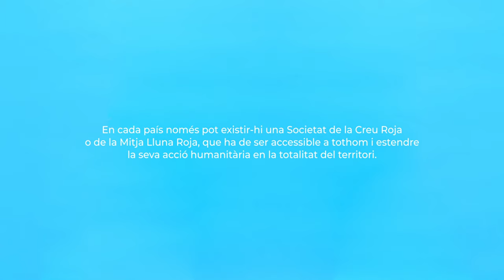UNITAT I Versió en català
En cada país només pot existir una Societat de la Creu Roja o de la Mitja Lluna Roja, que ha de ser accessible a tots i estendre la seva acció humanitària a la totalitat del territori.

El principi d'Unitat representa la COHERÈNCIA per a aconseguir la cohesió, col·laboració i obligació de facilitar l'accés de la Creu Roja i de la Mitja Lluna Roja a la població. Així mateix és una de les normes d'actuació que guien el nostre funcionament com a organització, les bases que ens permeten complir els els altres principis.

La nostra unitat també és protagonista de 'Principis Creu Roja'. Una campanya, composta per set poemes, que dona a conèixer d'una manera diferent per què el major moviment humanitari del món fa el que fa. Aquesta campanya és una reinterpretació els Principis en el segle XXI en format poesia, actual i jove. En ella donen vida als nostres principis inalterables dos joves poetes i set referents socials: Amanda Granda, Pepe Belló, Inés Enciso, Angélica Dass, Therese Jamaa, Luis García-Marquina i Tony Aguilar.

Creu Roja és Humanitat, Creu Roja és Imparcialitat i Neutralitat, Independència, *Cáracter Voluntari, Unitat i Universalitat. I podem dir que ho som perquè ho fem. Això és Veritat Veritable!